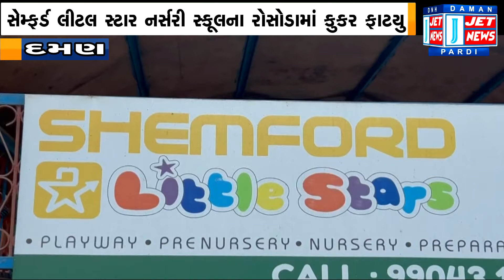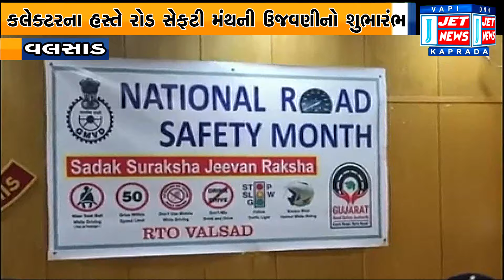16 JANUARY 2024 JET NEWS DAMAN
01:02 દમણમાં આવેલી સેમ્ફર્ડ લીટલ સ્ટાર નર્સરી સ્કૂલમાં રસોડામાં કુકર ફાટતા બે મહિલાઓ દાઝી

02:38 વલસાડ પોલીસે તિથલ કાંઠે જીવ ટૂંકાવવા ગયેલા યુવકને સમજાવી પરીવાર સાથે મેળાપ કરાવ્યો

03:45 વલસાડ જિલ્લા કલેકટર ક્ષિપ્રા આગ્રેના હસ્તે રાષ્ટ્રીય રોડ સુરક્ષા માસની ઉજવણીનો શુભારંભ

07:09 દમણમાં દિલીપનગર ગ્રાઉન્ડ પર આયોજિત સ્ટુડન્ટ પ્રીમિયર લીગ સીઝન ત્રણનું સમાપન થયું